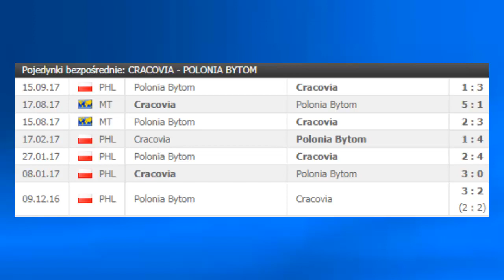PIĄTEK Z TYPAMI NA HOKEJ!